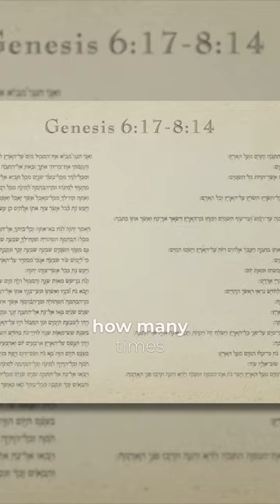Is There a CONNECTION Between Creation and Noah's Flood?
Hebraist Dr. Steve Boyd dives into the deep water of Noah's Flood account in the Book of Genesis. There, he tells us about the incredible connections between this worldwide deluge and Genesis' account of Creation! From the documentary "Is Genesis History?" Watch the full film on YouTube.

Transcript:
then in Noah's genealogy we have the entire flood account and the flood is a uncreation it's an uncreation of the world until it gets to the point that the ark is traveling no longer above the Earth but upon the Water you can see that it's returned to a complete water ball going back to what it started at in Genesis 1:2 when the waters are receding when the mountain tops appears is used the same wording that is used in the Hebrew that is used in Genesis 1:9 nor that the dry land might appear so we find uh these deliberate Illusions uh to uh to Creation that the Lord is remaking the earth and the flood is it a global flood well I mean I don't know how many times I think 35 times or so the word cold which is all occurs in the flood narrative uh if this is a judgment on mankind then it has to be Global for the the sin of mankind the way it's described the highest mountains being submerged on the water this is a global flood